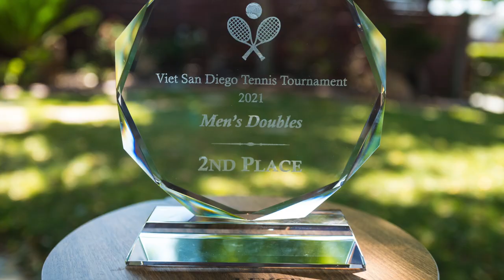Viet San Diego Tennis Tournament - Final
When:  Oct 10, 2021 @ 9AM
Where:  Linda Vista Recreation Center - 7064 Levant St, San Diego, CA 92111

Final Match - Looking forward to see you all !!!